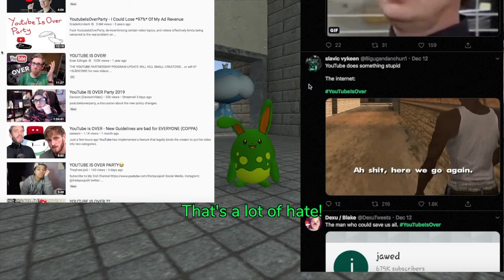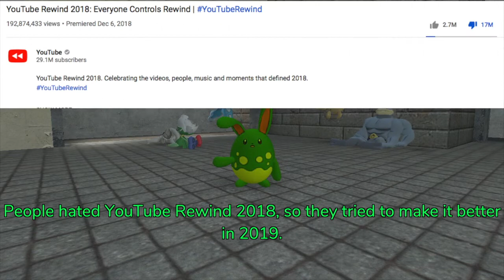*IMPORTANT* This Channel is Not For Kids! + I have something to say to the YouTube Community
Hey guys! Green Azumrill here! This video is important to not just the FTC, but also YouTube and even you guys! So I hope I can convey my message, cause I'm still not sure if I did a good job or not lol.

Soundtracks: Sunrider Academy OST

Have a good day everyone! ^o^